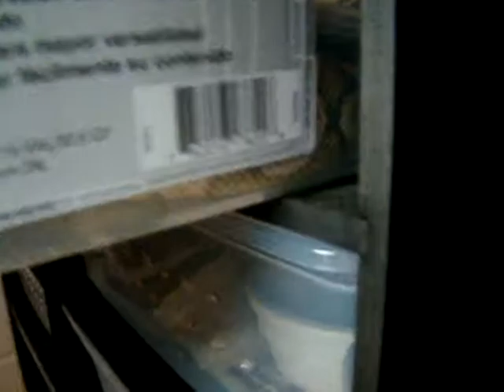Snake project...FINALLY DONE!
Heres a video that I have been working on for a while that just got done! Notice how the video somewhat gos along with the song :p PLEASE comment on what you think, if you have not on my other videos, do it here! I wish my Bee hadnt been in shed, but I cant win them all! Lessers also in shed. Thanks! The ball pythons went really well, all the morphs did exactly how I wanted to.